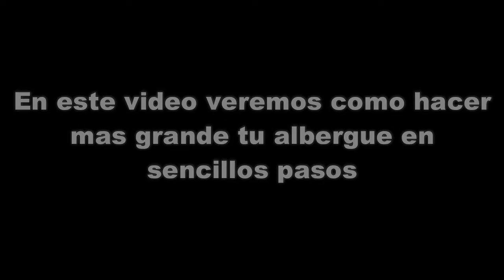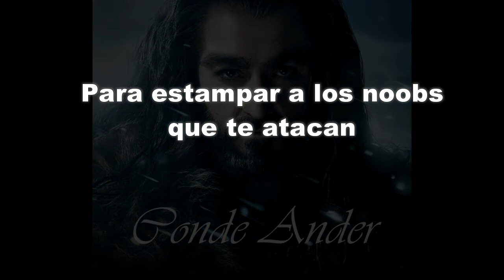LORDS MOBILE ESPAÑOL - TUTORIAL - Capacidad de Albergue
Requiere Android
4,5 y versiones superiores.

Donaciones!

Comunidad Lords Mobile en Español